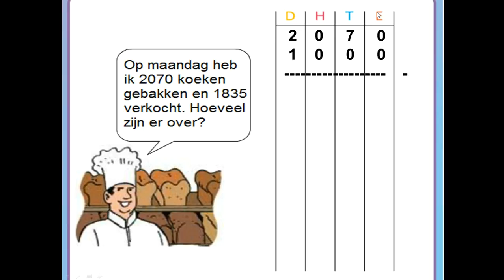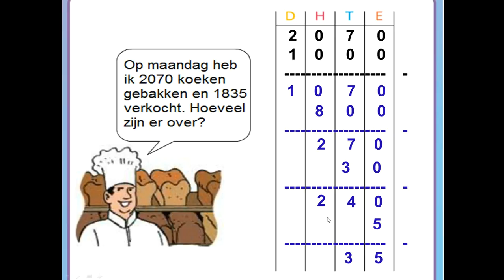Wizwijs - aftrekken met duizendtallen